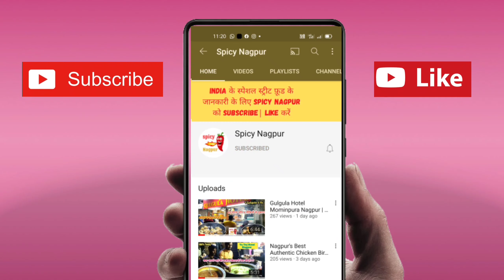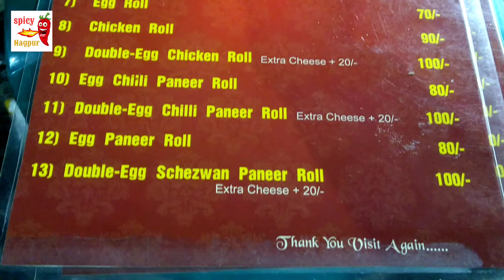गोली की स्पीड में बेचते है Chicken Roll & Egg Roll | Roll Sandwich Station Medical Chowk Nagpur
best chicken roll wala in Nagpur
best egg roll wala in Nagpur
best paneer roll wala in Nagpur
best kalkatta roll in Nagpur
chicken ka bahoot badhiya roll milta hain
street food Nagpur India
nagpur ka famous food vlogs
best nonveg dish in Nagpur
nonveg lovers in Nagpur
veg roll lovers in Nagpur
chicken roll lovers in nagpur
family nonveg dishes nagpur
sabse achha chicken roll nagpur
ultimate chicken roll in Nagpur
best chicken roll places in Nagpur
best egg roll places in Nagpur

Location :- Roll Sandwich Station, Medical Chowk, Nagpur

 Famous Tarri Poha Wale Videos